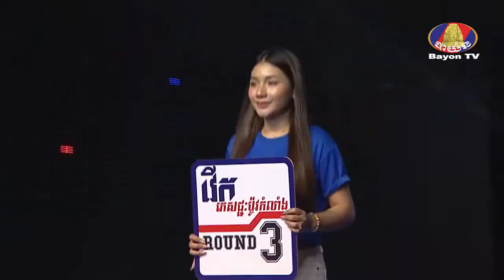Khmer Boxing-អេ អាម៉ារីន VS ឡូញ វ៉ាន់ឌី